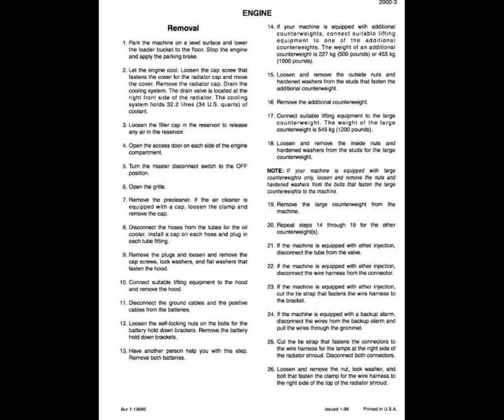Case 821C Loader Service Manual